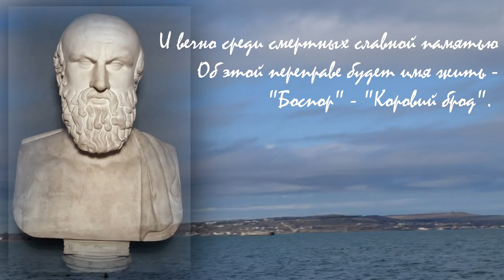НАС СВЯЗАЛ НЕ КРЫМСКИЙ МОСТ? коса Чушка, Порт Кавказ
До российского Крымского моста, который окончательно был введен в эксплуатацию в декабре 2019, существовал и другой - Керченский железнодорожный. А что было до?
Сегодня коса Чушка - это практически заброшенное место, помимо части, в которой находится ПортКавказ
Хотя раньше здесь жили люди в п.Чушка.